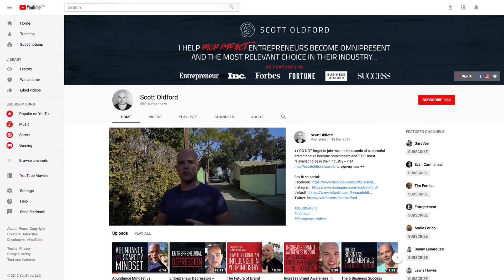The Entrepreneur Roller Coaster (and a “REAL” View of what it’s like)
The entrepreneur roller coaster is real, and the truth is so many people share a fake version of what it’s like online. They show the cars and houses and success, but forget to show the depression, anxiety and worry. In this video, Scott Oldford flips the switch and shows a real insight into the entrepreneur roller coaster, as well as some of the common problems faced by entrepreneurs. If you want to see what it’s really like, be sure to watch now ...

If you’re a 6-figure entrepreneur, Scott has written a 7-Figure Blueprint specifically for you! This is your guide to scaling your business to 7-figures even if you feel “stuck” and have no idea what the next step is.

This 28 guide is based on 15 years of Scott’s experience building 5 multi-million dollar companies from scratch.

++ DO NOT forget to join me and thousands of successful entrepreneurs become omnipresent and ‘THE’ most relevant choice in their industry to sign-up now ++